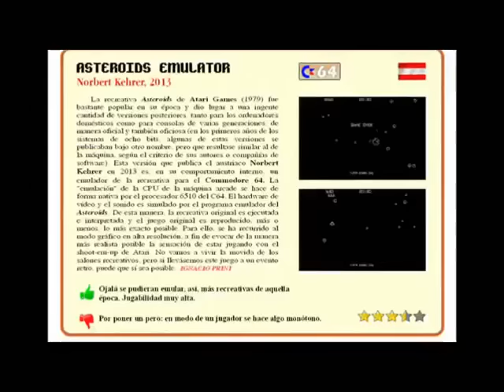Enciclopedia Homebrew Vol. 1